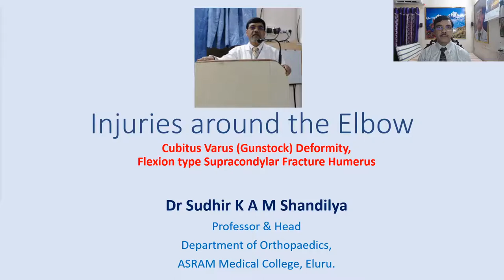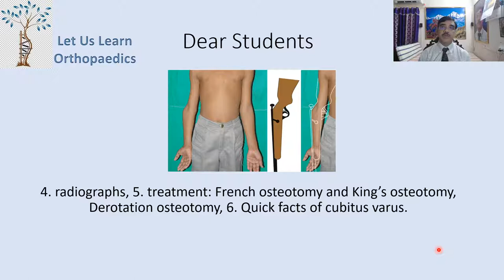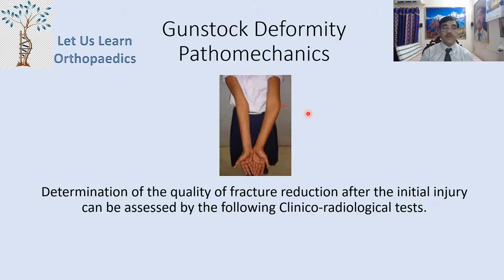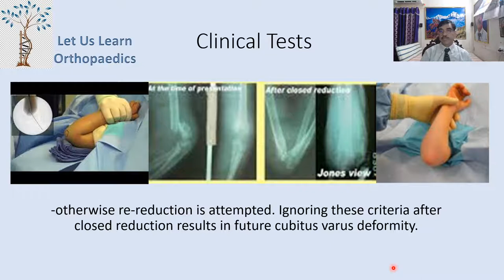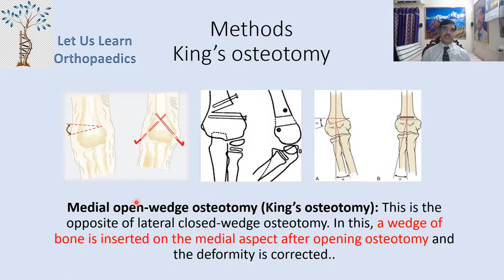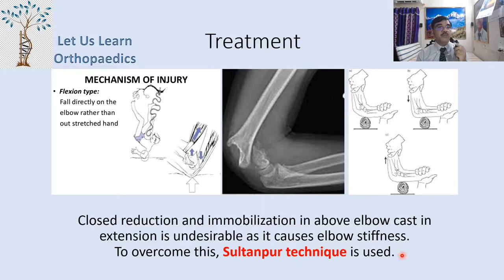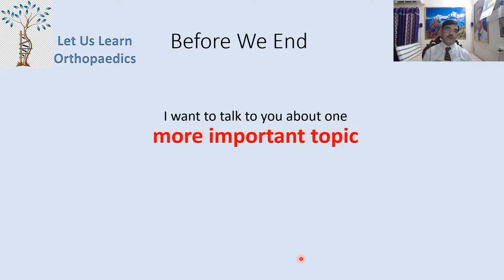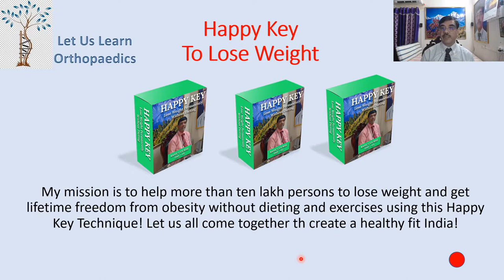Let Us Learn Orthopedics- Cubitus Varus (Gun-stock) Deformity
This video is created for all UG and PG of orthopaedics to help them write a short essay/ brief note on Cubitus Varus (Gunstock)Deformity and brief notes on Flexion Type of Supracondylar Fracture Humerus in theory papers during University Exams.